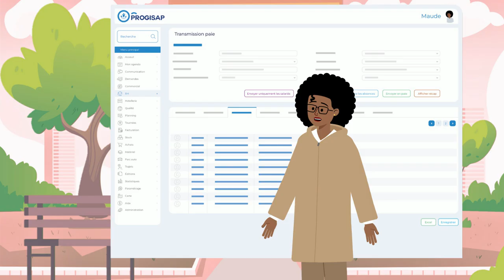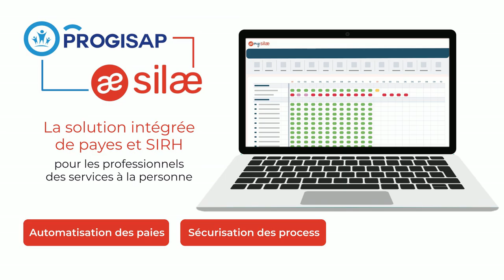SENEF Silae Progisap logiciel de payes et sirh services a la personne